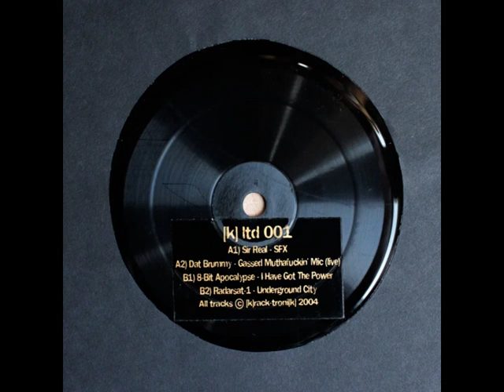8 Bit Apocalypse - I Have Got The Power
Taken from:

Various - [k] ltd 001
[k]rack-troni[k] (2004) - krakltd01